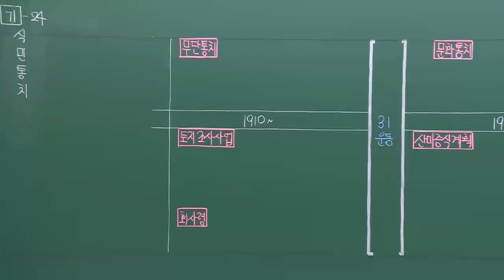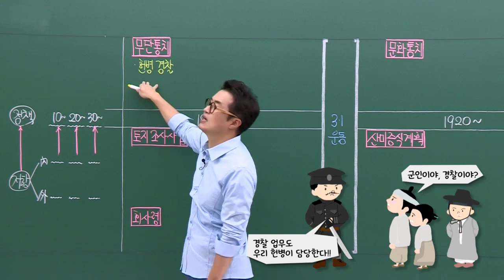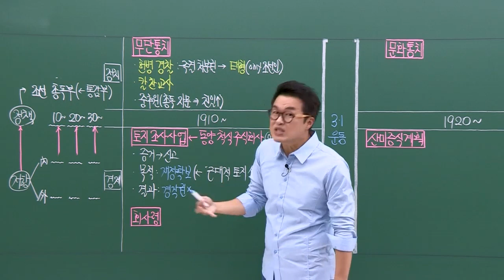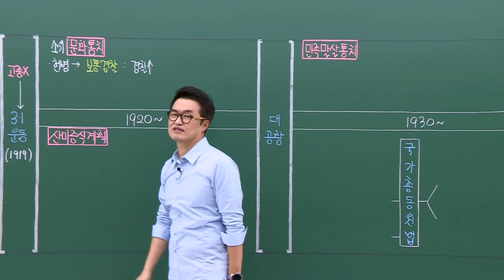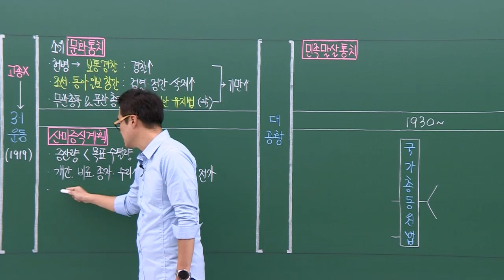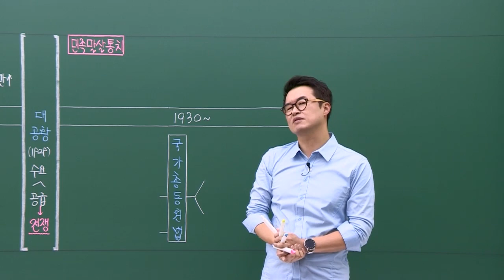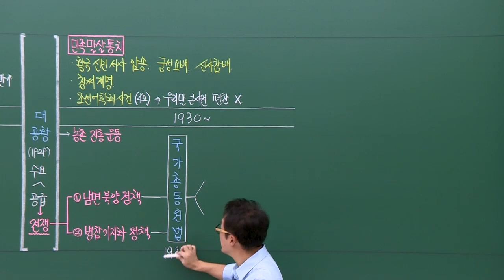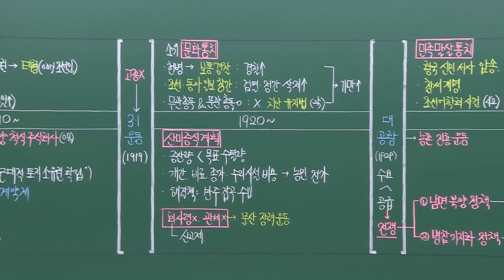[기본별개념2]_ 24 일제 강점기(식민 통치) ｜한국사능력검정시험 기본 통강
큰별쌤의 전매특허 아트판서로
한능검 기본 합격까지!

큰별쌤과 함께라면 당신도 반드시 합격합니다!

교재 구매처
▶2024 큰별쌤 최태성의 별별한국사 한국사능력검정시험 기본(4·5·6급)
▶큰별쌤 최태성의 별별한국사 기출 500제 한국사능력검정시험 기본(4,5,6급)
▶ 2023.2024 큰별쌤 최태성의 별별한국사 시대별 기출문제집 한국사능력검정시험 기본 (4,5,6급)

ㅡㅡㅡㅡㅡㅡㅡㅡㅡㅡㅡㅡㅡㅡㅡㅡㅡㅡㅡㅡㅡㅡㅡㅡ☆